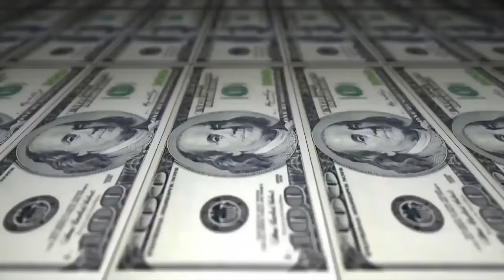Stone vs Jhony - 1 fase - 205º Batalha do Tanque - São Gonçalo - 2016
Musica da Introdução: Liink & Orochi - 4 AM